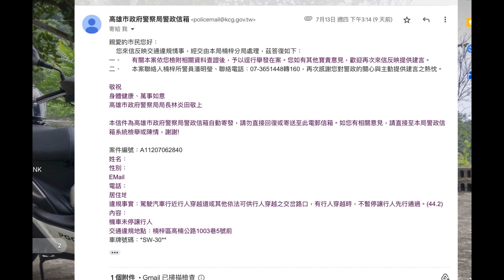真的會等到上班遲到==（檢舉十張成功）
原標題：真的會等到上班遲到==